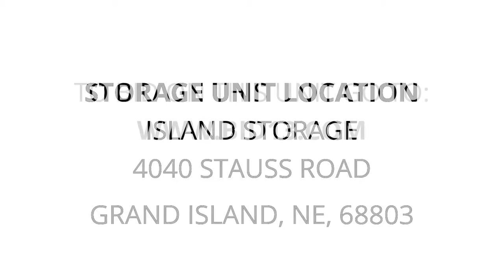Island Storage - Unit 69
Household